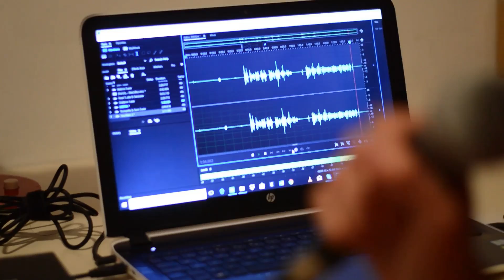BIRD SET FREE - SIA - MAZY KEEN (cover)🎤♥♥♥ (my reason to live)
Salut !
Je chante depuis l'âge de 8 ans et cela fait 8 ans que je poste régulièrement des covers sur ma chaine YouTube et depuis peu des titres inédits que j'ai écrits et composés.
Aujourd'hui, je vous présente ma version de BIRD SET FREE de SIA, artiste que j'admire beaucoup. Cette chanson, c'est moi...
Merci à Pexels pour ses vidéos.Je chante sans autotune, car je préfère le naturel et je déteste les voix trafiquées !
Venez écouter aussi mes 500 autres covers très variés !
Chanter est pour moi une vraie vocation et une passion, je pense que vous le comprendrez en m'écoutant...J'ai besoin de votre soutien et de vos commentaires pour progresser et me faire connaître, alors n'hésitez pas !
Retrouvez-moi aussi sur Spotify où vous pourrez retrouver tous mes titres inédits de mon album "Confessions":